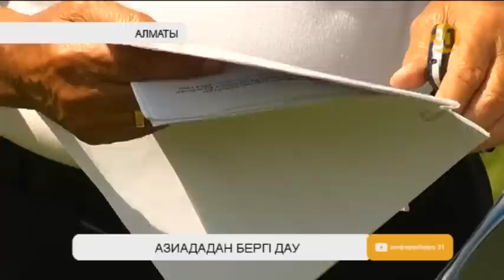Алматыдағы трамплин құрылысына қатысты дау ушығып тұр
Алматы қаласының жаңа әкімі, Сағынтаев мырзаның назарына! Қысқы Азия ойындарына арналып соғылған трамплин құрылысшылары 9 жылдан бері айлықтарын ала алмай келеді. Айтуларынша, дауды жауып, еңбекақыларын Алматы қаласының әкімдігі өтеп береміз деп уәде еткен. Алайда ортаға делдалдар түсіп, қаржы ұстағанның қолында, тістегеннің аузында кетті дейді олар.